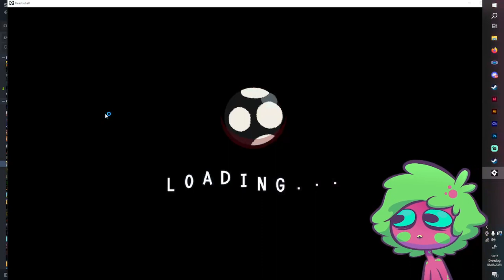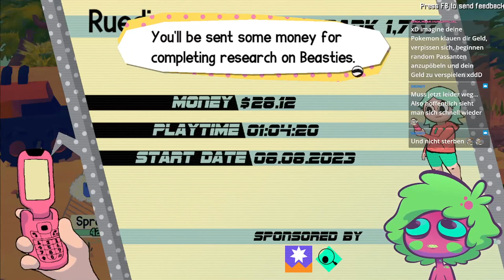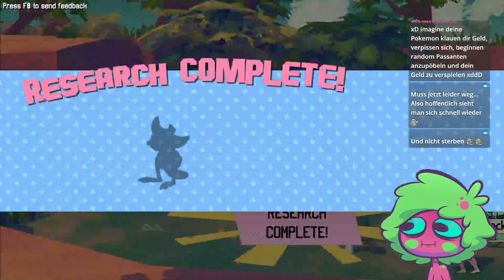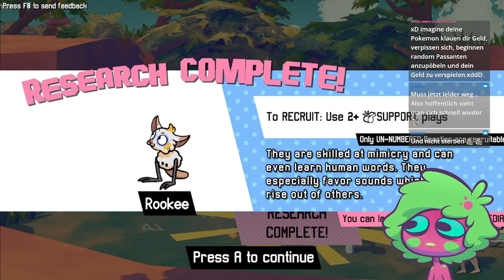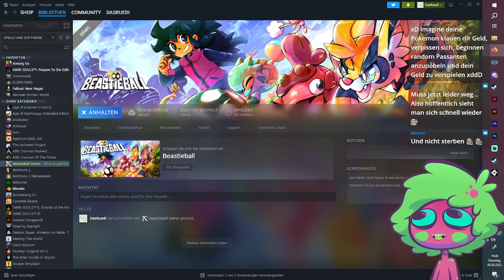Pokemon + Volleyball - Beastieball Demo